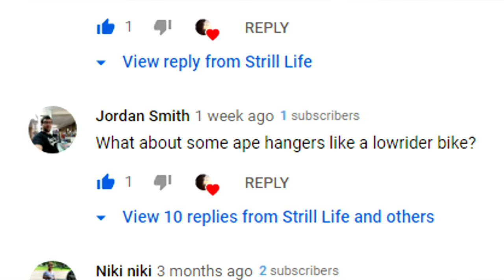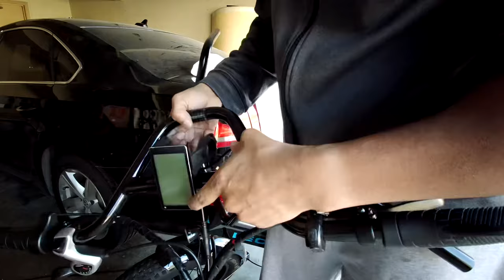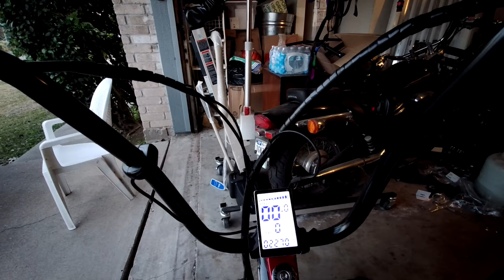Ape Hangers on a Lectric XP!?!? New bars and mods... The Lectric XP adventure continues...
I added my 2nd set of aftermarket handlebars to my Lectric XP.  Unfortunately, the weather has taken a turn for the worst so I haven't had a chance to really run the new upgrades through their paces.

This video is an overview of adding the new 13.5 Ape Hangers, new saddle, and suspension seat post.  Links to all the mods in this video will be listed below.

Lectric XP Accessories

SUNLITE D-Cruiser Handlebar, 32" W x 13.5" H x 7/8", Black

DJC Bike Suspension Seatpost Shock Absorber Damper Post

U-JOY Bike Handlebar Grips for Non-Slip Rubber Mushroom Bicycle Grips

Roguoo Bike Seat, Most Comfortable Bicycle Seat Dual Shock Absorbing Memory Foam

Black Ops Defend'R BMX Stem

Profile Design Threadless Size Converter (1" - 1 1/8")

ODIER Bike Headset Spacer 6Pcs Aluminium Alloy Bicycle Stem Headset Spacers Fit 1 1/8-Inch Stem (Black)

Bovon Anti-Shake Bike Phone Mount, 360° Rotation Universal Bicycle Phone Mount

Portable Bluetooth Speaker Box, MakeTheOne Shockproof and Waterproof Mountain Bike Bicycle Wireless Speaker

JIANKUN Adjustable Bike Water Bottle Cage

Mongoose Bicycle Tube for Fat Tire Bikes, Schrader Valve, Multiple Sizes

Trimax Red/Black Thex Super Chain 5' L with 12Mm Links & Max60 Disc U-Lock THEX5060, Wrap Packaging

XANES 2 in 1 500LM Bicycle USB Rechargeable LED Bike Front Light

XANES SFL-01 600LM XPG + 2 LED Bicycle Warning Light

Diamondback BMX Trail Handlebars, 27-1/4 Inch Wide- Black

FIMI Base for Charging and External MIC

DJI Osmo Pocket Handheld 3 Axis Gimbal Stabilizer with integrated Camera, Attachable to Smartphone, Android (USB-C), iPhone

EDUTIGE ETM-001 Microphone - Omnidirectional 3.5mm 3-Pole(TRS) Microphone for GoPro, DSLR, Mirrorless Camera or Digital Audio Recorder

Osmo Pocket Type-C Adapter Generic

tinyRigs OSMO Pocket Pocketable Case with Controller Wheel and WiFi Module

DJI OSMO Pocket Part 13 - Expansion Kit - US Dealer

Osmo Pocket USB-C to 3.5mm Mic Microphone Audio Adapter Supports External Microphone Accessories Compatible with Osmo Pocket Handheld 3 Axis 4k Gimbal Stabilizer

ULANZI OP-5 OSMO Pocket Wide Angle Lens Magnetic Structure for DJI OSMO Pocket Camera Handheld Gimbal Stabilizer Accessories Wide-Angle Camera Lens

Pedco UltraPod II Lightweight Camera Tripod